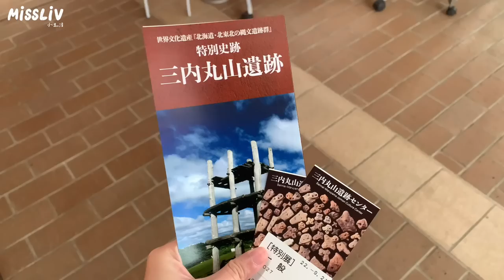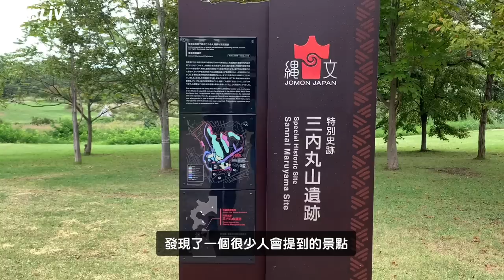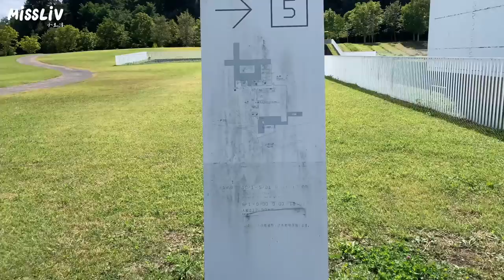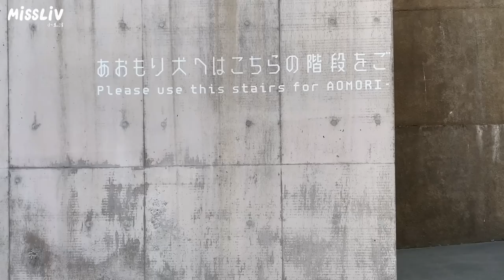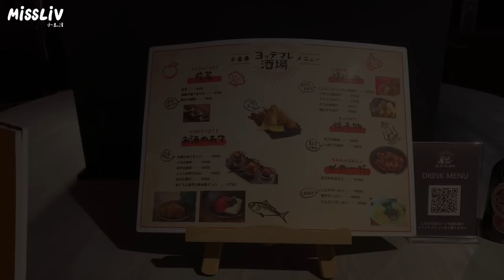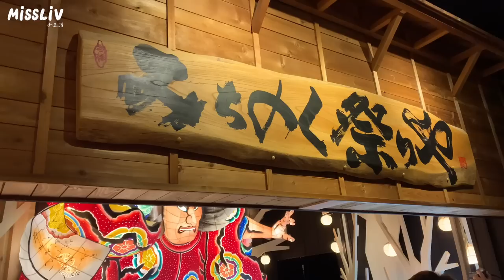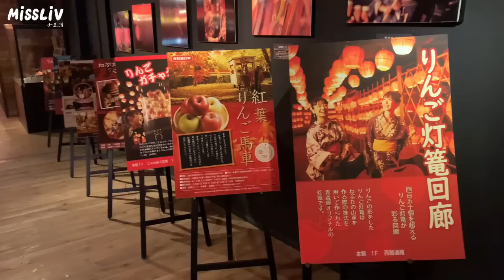【日本東北自駕七天六夜 ep.3】第一次住星野溫泉飯店｜世界文化遺產 山內丸山｜來跟青森犬打招呼吧｜東北唯一天守閣 弘前城｜絕美火山湖 十和田｜Japan Travel Vlog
嗨！大家好，我是目前居住在東京的莉芙Liv。

這一次安排了東北七天六夜的旅行，拍了很多我自己很喜歡的影片，分享給大家，希望喜歡喔！

📍國家指定史跡 三內丸山遺跡
〒038-0031 青森県青森市三内丸山305

📍青森縣立美術館
〒038-0021 青森県青森市安田近野185 青森県立美術館

📍星野リゾート 青森屋
〒033-8688 青森県三沢市古間木山56

Hi! Hello everyone, I am Liv from Taiwan and currently living in Tokyo.

I hope that through my videos, I can share my daily life and enjoy different scenery together during the epidemic.

Subtitles are incomplete because they use a translator.